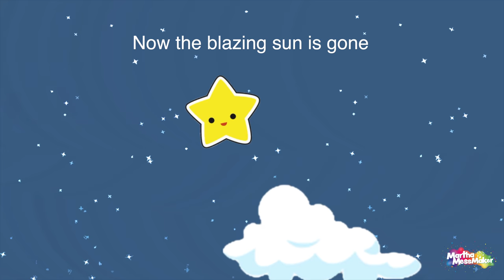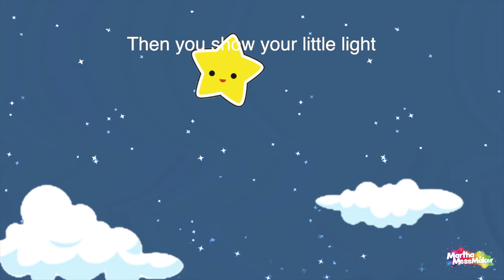Twinkle Twinkle Little Star| Lullaby | Kids Music | Simple Songs| Kids Song | Kids Video | Preschool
Twinkle Twinkle Little Star is one of the most popular  Children's songs. This familiar traditional nursery rhyme has been a childhood favourite for generations and continues to delight kids of all ages as they sing along.
Animation by Reza Abghari @reza.abghari_design
Martha Messmaker covers this song and adds a verse that is not as well known.

Now the blazing sun is gone
Now you nothing shine upon

Lead Vocals: Martha Livingstone
Backup Vocals: Sofia Chvokja, Mariya Chvojka
Guitar: Sean Presiloski
Violin: Daniel Gervais